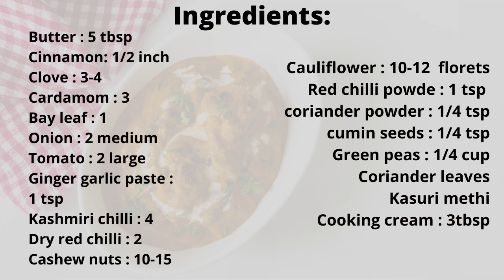Butter gobi/ Gobi Mutter Masala/ cauliflower masala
Ingredients:

Butter : 5tbsp
Cinnamon : 1/2inch
Clove : 3-4
Cardamom : 3
Bay Leaf : 1
Onion : 2 medium
Tomato : 2 large
Ginger Garlic Paste : 1tsp
Kashmiri Chilly : 4
Dry Red Chilly : 2
Cashew Nuts : 10-15

Cauliflower : 10-12 florets
Red chilly powder : 1tsp
Coriander Powder : 1/4 tsp
Cumin Seeds : 1/4tsp
Green peas : 1/4cup
Coriander Leaves
Kasuri Methi
Cooking Cream : 3tbsp